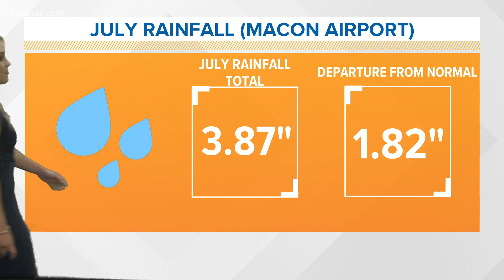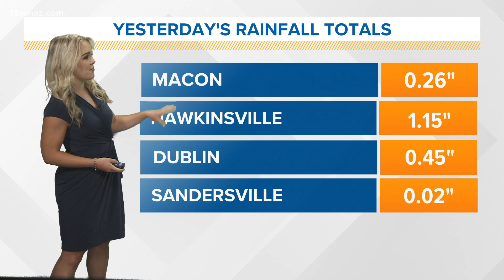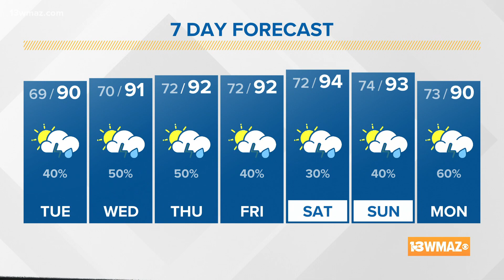More heavy downpours possible today (6 a.m. update, 7/13/21)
Happy Tuesday, everyone! Another unsettled day on the way today with on and off showers and storms possible, primarily for the afternoon/evening. Highs today will climb into the low 90's come the early afternoon, but feel more like the mid 90's. Our pattern will stay pretty much the same until potentially next Monday. A cold front could start to push through the southeast, which will ramp up our rain chances slightly come the start of next week.

13WMAZ News is the #1 station for news and weather in the Central Georgia area, serving people in Dublin, Macon, Milledgeville and Warner Robins.